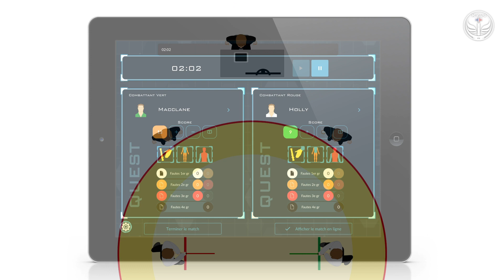COMBAT SPORTIF AU SABRE LASER - Gestes d'arbitrage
Dans cette vidéo, nous abordons les gestes d'arbitrage du combat sportif au sabre laser ASL-FFE

Vous trouverez dans cette vidéo :
00:29 – La description des différents poste de l'arbitrage ASL-FFE ;
02:59 – Gestes et vocabulaire pour le début et l'arrêt des combats ;
03:21 – Gestes et vocabulaire pour l'arrêt du combat suite à une touche ;
04:16 – Gestes pour la localisation des touches ;
04:45 – Gestes et vocabulaire pour les simultanées, fautes techniques, indécisions et sorties de zone ;
05:40 – Gestes et vocabulaire pour les avertissements ;
05:58 – Gestes et vocabulaire pour les forfaits ;
06:14 – Gestes et vocabulaire pour les fautes et sanctions ;
06:31 – Gestes et vocabulaire pour les cartons blancs ;
06:48 – Gestes et vocabulaire pour les cartons jaunes et rouges ;
07:25 – Gestes et vocabulaire pour les cartons noirs et exclusions ;
07:42 – Gestes et vocabulaire pour les reprises de combat après arrêts ;
07:50 – Gestes et vocabulaire pour la mort subite ;
08:12 – Gestes et vocabulaire pour la désignation du vainqueur et la fin du combat ;
08:32 – Exemples d'arbitrage lors de touches valides ;
09:02 – Liens externes.

Le règlement complet du combat en individuel ASL-FFE (Règlement National pour les Combats Sportifs au Sabre Laser – Livret 1 : Technique et Livret 2 : Arbitrage), est disponible sur simple demande à l'adresse éléctronique suivante : .

Ces extraits vidéos ont été enregistrés lors de cours donnés à l’Académie de Sabre Laser de Voisins-le-Bretonneux (78).